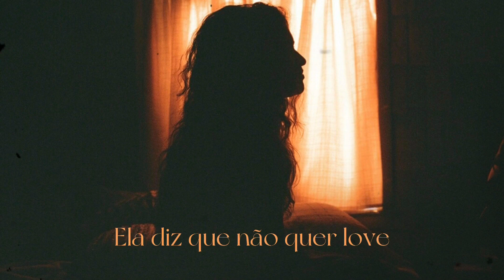Spike Sound - ZENDAYA (Prod. Elgno) [Official Lyric Video]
'ZENDAYA' by Spike Sound.
Ficha Técnica:
Letra, Voz e Melodia: Spike Sound
Beat by: Elgno
Mix & Master: L-Diey